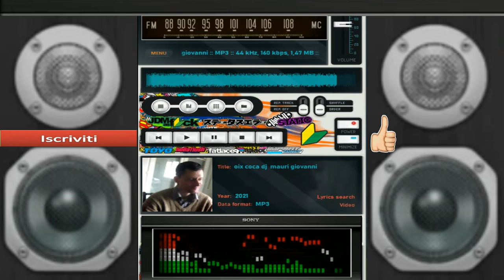giovanni mauri uouu oix coca dance1 20 minuto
vst usato demo nemesis gladiator demo
programma usato fl studio 9 per composizione
per collaborazioni o serate telefonare allo 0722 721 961 ore pasti
chiedere di giovanni mauri lunano
autore e compositore mauri giovanni lunano